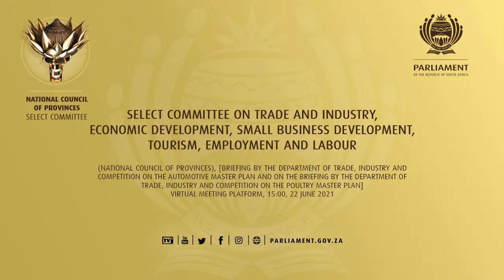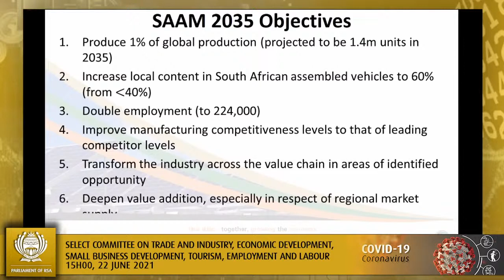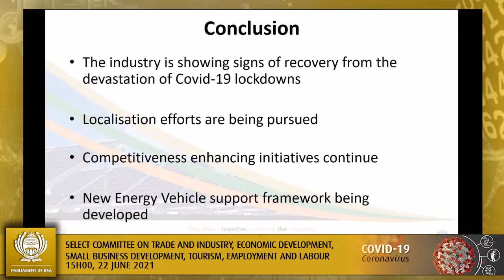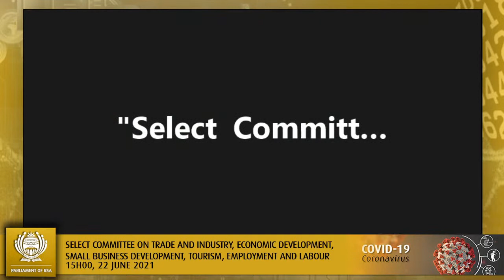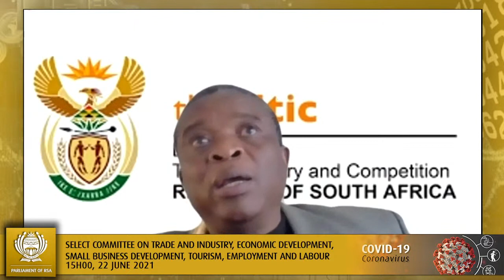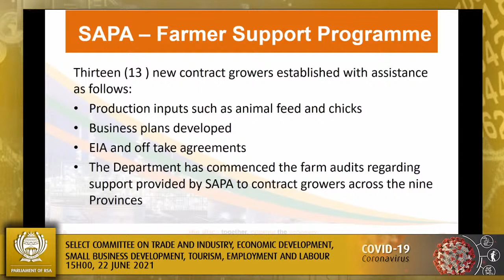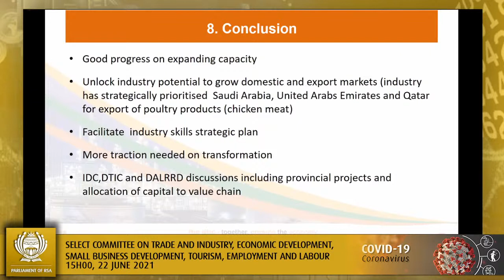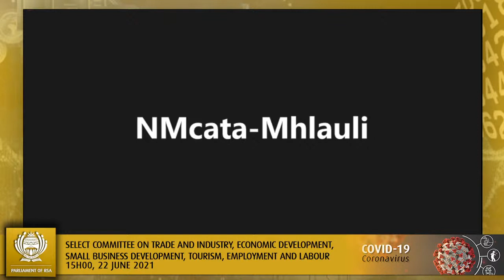Select Committee on Trade and Industry, Economic Development, Small Business Development, Tourism...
(National Council of Provinces), [Briefing by the Department of Trade, Industry and Competition on the Automotive Master Plan and on the Briefing by the Department of Trade, Industry and Competition on the Poultry Master Plan], Virtual Meeting Platform, 15:00